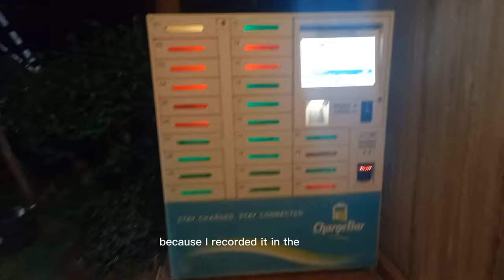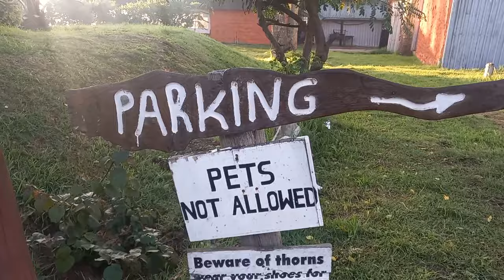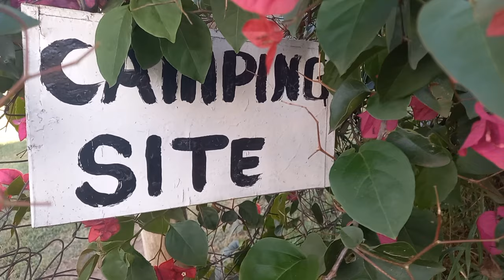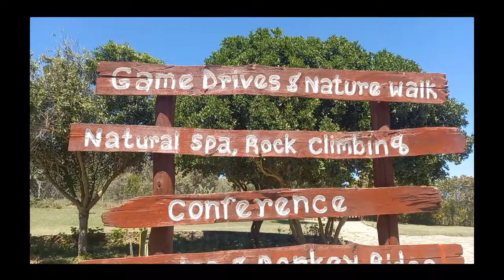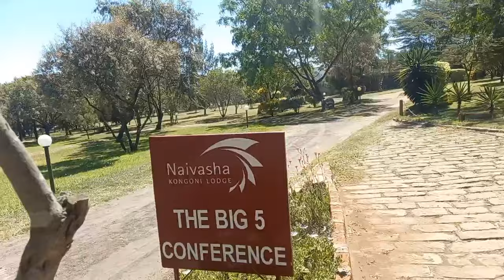How To Budget Camp in Kenya|Travelled 500KM for this😮😮 New Year Edition #2023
At some point we all dream of leaving the modernity behind and explore gems hidden in mountains, forests and beaches escaping the idealism reality to connect with nature through camping, safaris, and backpacking whilst relaxing, meditating and having some alone time. In this Episode, I chose to travel far because camping by the lake has always been on my bucket list.
46KM from Naivasha Town, Lake Oloiden holds 2 campsite with ample parking space. The first campsite (Where I set up my tent) , loud music is not allowed. The second one however, allows you to blast your speakers off.
The campsite also has a restaurant with the cheapest meal at Ksh. 250/ 2USD i.e. coffee/tea and fries. For budget concerns, I'd advice you carry your cooking gear. Entry into the campsite is Ksh. 700. If you have your own tent you'll only pay that but if you need to hire, prices range from 2,500 upto 10,000 (Single tent to Family tents)
The next day we went Boat riding and they charge Ksh. 3,000 for an hr (7pax)
We also walked to Naivasha Kongoni Lodge for cycling, billiards and much more.